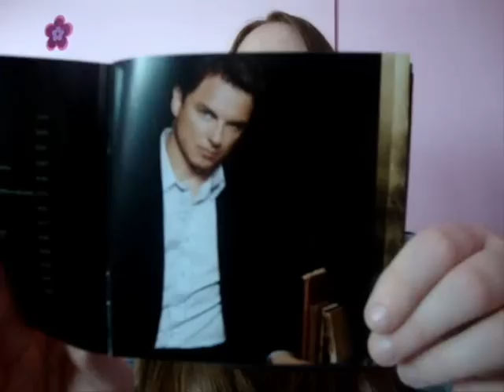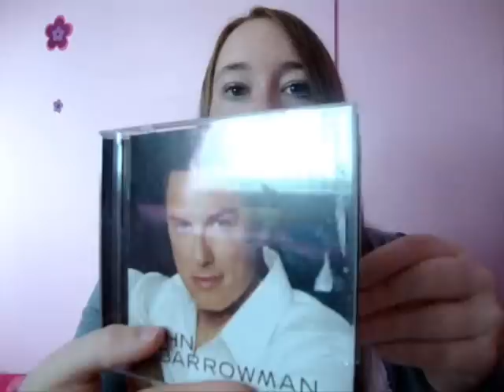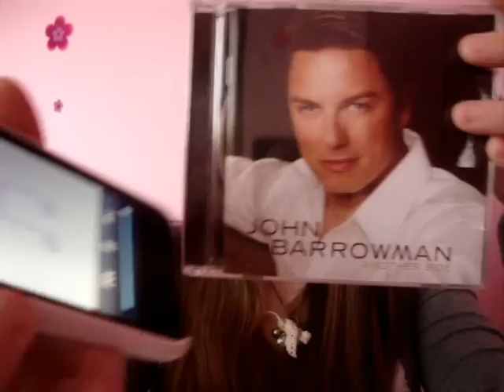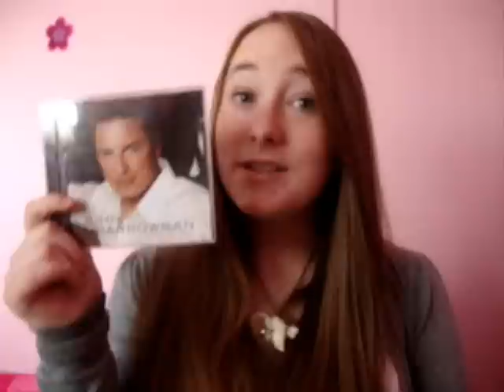John Barrowman Another Side Album Songs | Review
MY BOOKS What's your review of the John Barrowman Another Side CD album songs? [OPEN FOR LINKS AND FACTS!] JohnBarrowman music CD John Barrowman's vocals are love. Scroll down for more information.

Another Side 2007
All Out Of Love
You're So Vain
She's Always A Woman
Time After Time
Weekend In New England
Every Little Thing She Does Is Magic
If You Leave Me Now
Your Song
Please Remember Me
Heaven
Being Alive
Feeling Good

Amy McLean